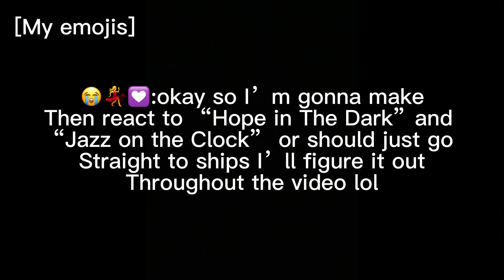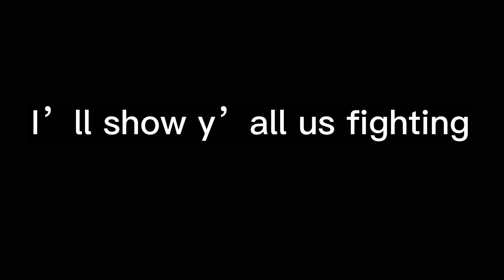Last part of Leviathan as Shu Yamino